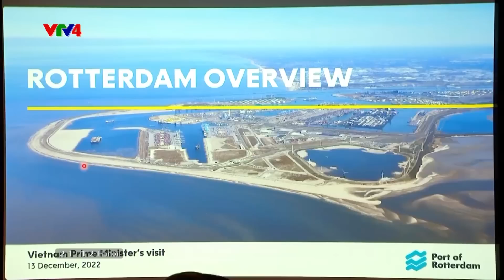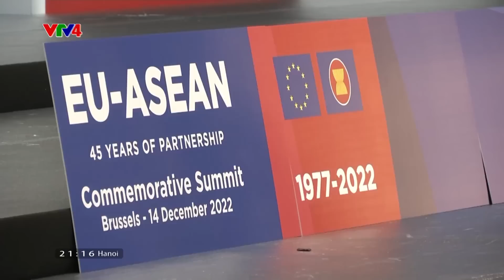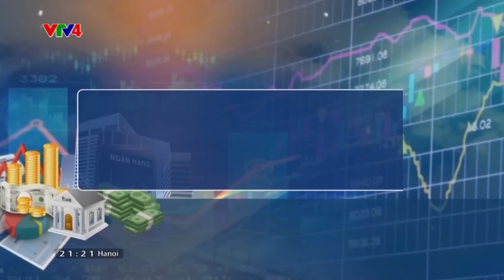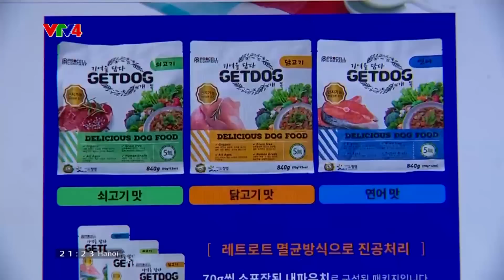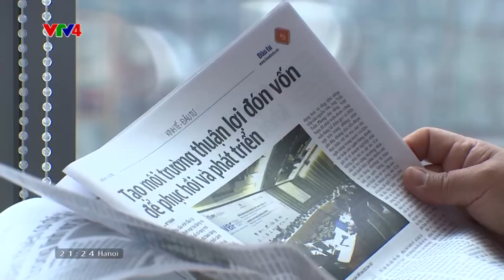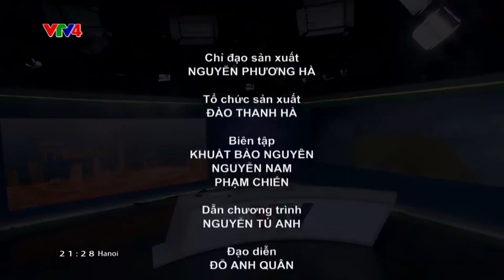Bản tin thời sự tiếng Việt 21h - 13/12/2022 | VTV4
- Tổng bí thư tiếp trưởng ban tuyên huấn trung ương đảng nhân dân cách mạng Lào
- Diễn đàn Doanh nghiệp Việt Nam – Hà Lan
- Lấy ý kiến nhân dân dự luật đất đai (sửa đổi)